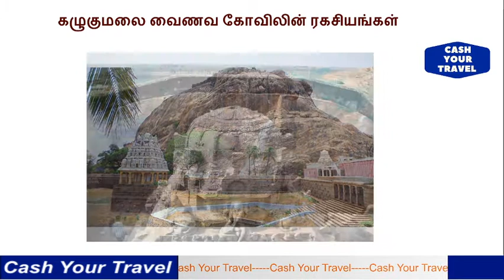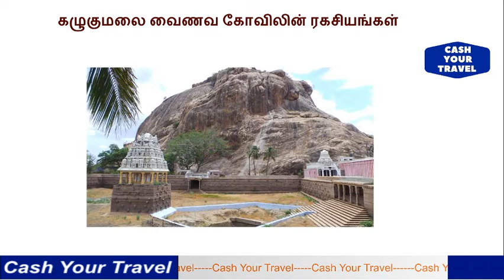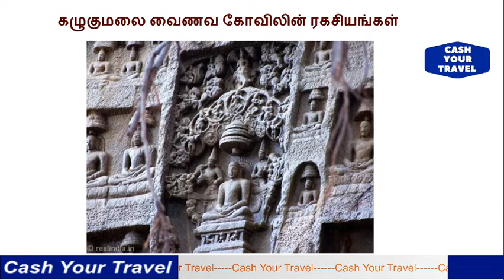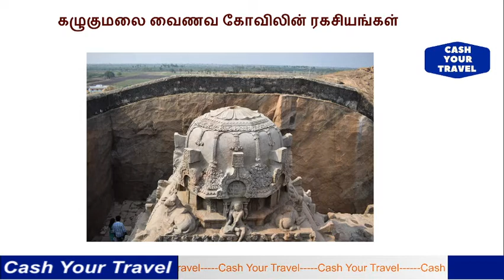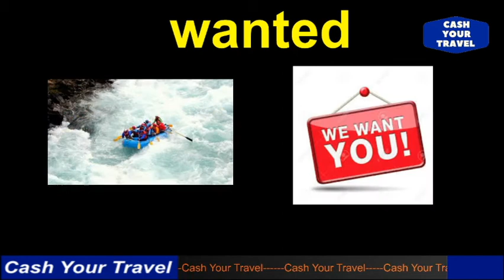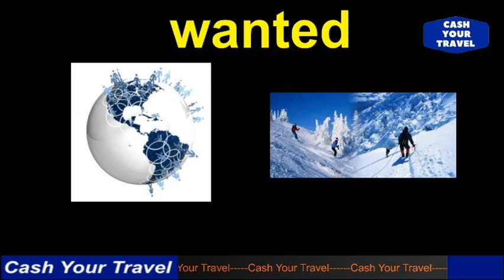கழுகுமலை வைணவ கோவிலின் ரகசியங்கள் _Secret place of Kalugumalai Vainava Temple